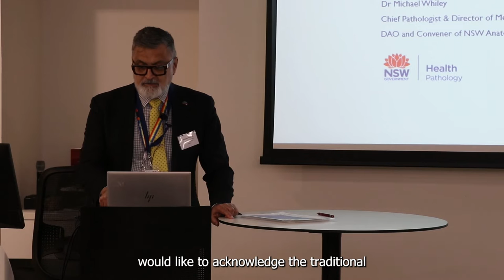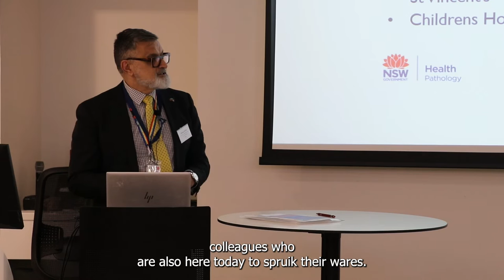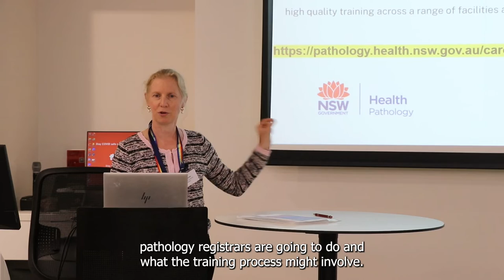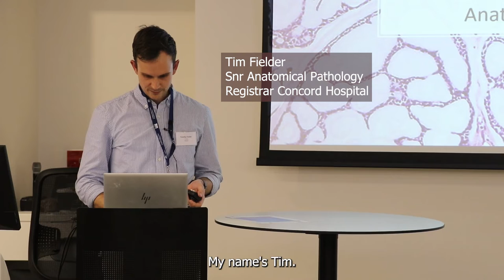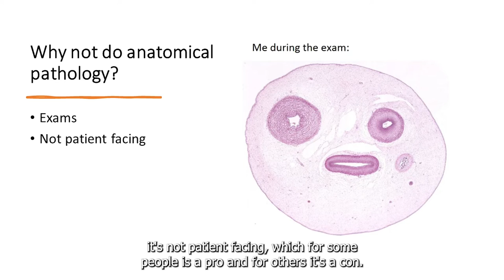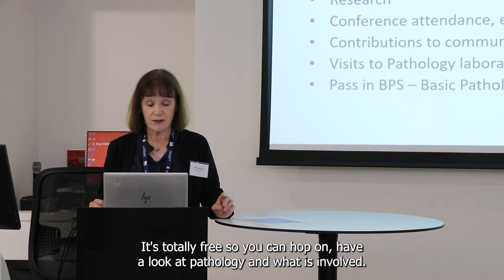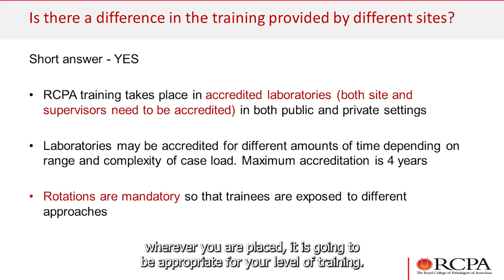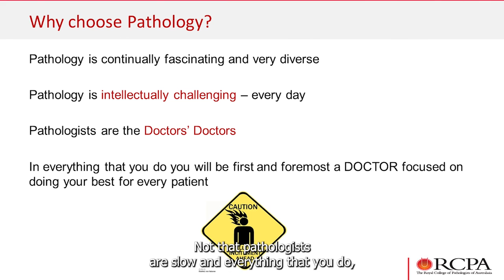Anatomical Pathology Meet & Greet Complete Introduction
Introduction to NSW Health Pathology's 2023 Anatomical Pathology Meet and Greet event at Westmead.